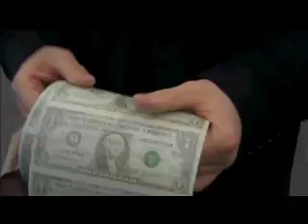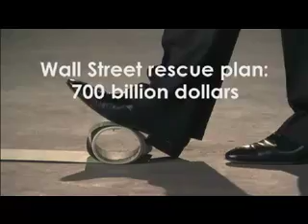WFP behind scenes penn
Our partner Jonathan Dumont put this video together with his Flip Mino HD camcorder to give a "behind-the-scenes" look at the filming of a PSA with Sean Penn.